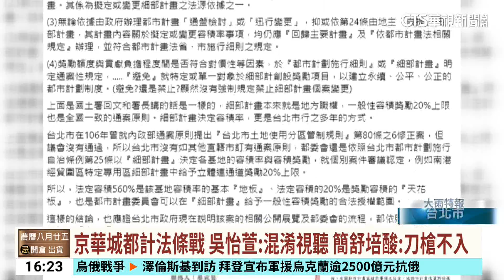黃珊珊曝國土署公文京華城容獎合理 游淑慧：拿石砸腳｜華視台語新聞 2024.09.27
京華城弊案持續延燒，台北市議員簡舒培再度開砲，拿出都發局公文，指出跟先前民眾黨立委黃珊珊在記者會上，回應容積率的法源不一樣，民眾黨回嗆簡舒培混淆視聽，黃珊珊更請國土管理署解釋容積獎勵法規，但再被市議員批，國土署公文明確寫著，不該為特定對象創立獎勵項目，黃珊珊根本是拿石頭砸自己的腳。